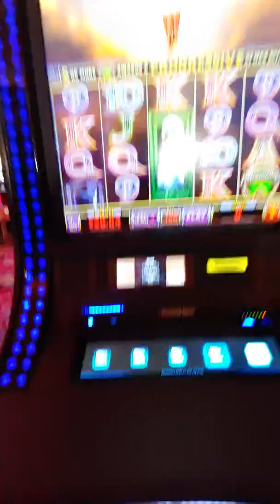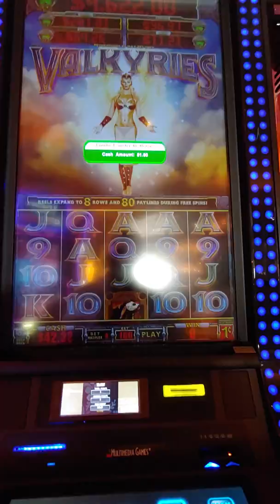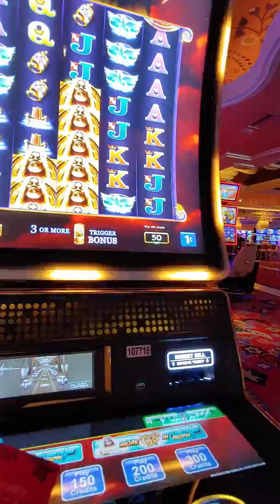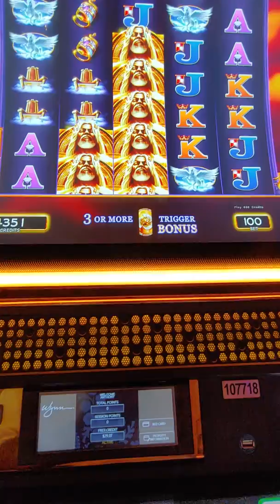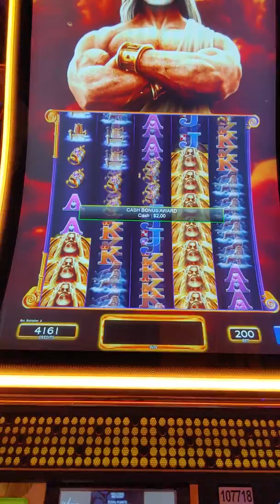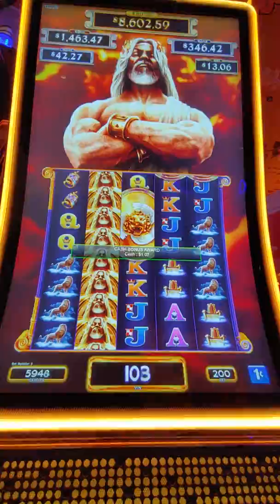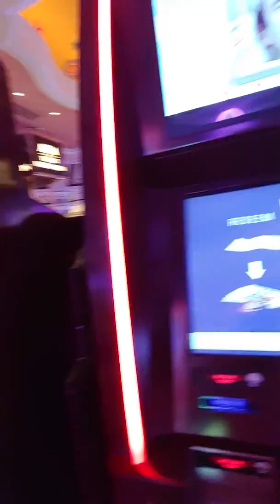Last play for the day see you next month Las Vegas